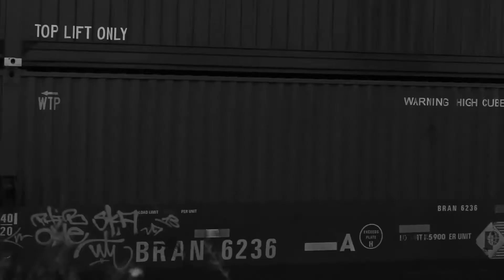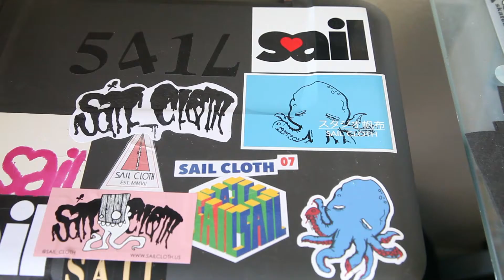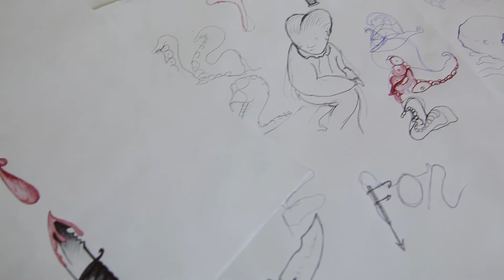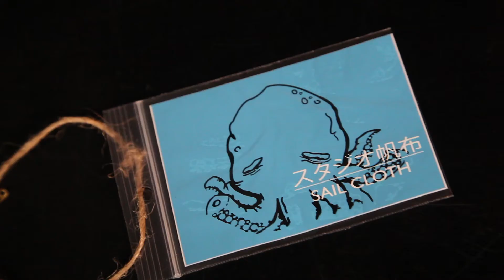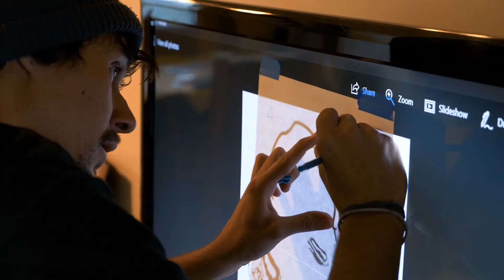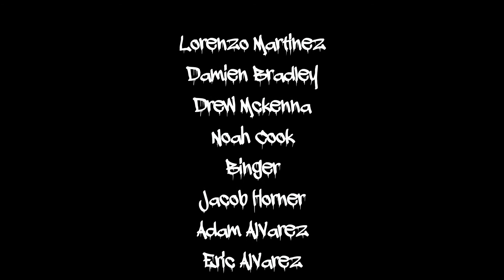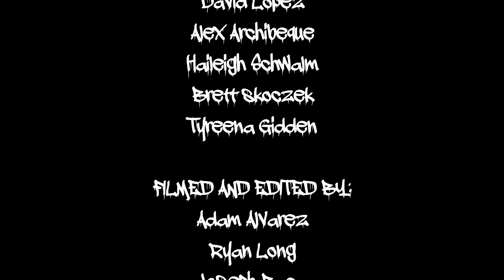Sail Cloth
A documentary based on a community built clothing brand.

Go check out the brand at sailcloth.us